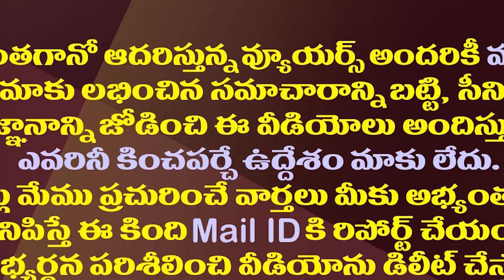రాజధాని రగడ..రాజధాని తెరపైకి సరికొత్త వివాదం|Minister Botsa Sensational Comments On AP Capital Issue